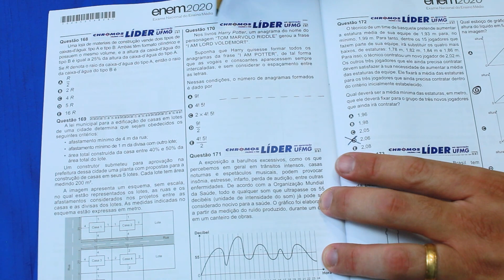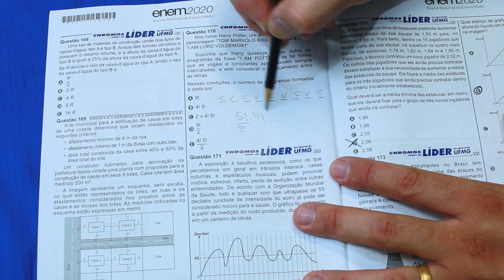Gabarito ENEM 2020 CHROMOS - Prova Amarela: Questão 170 | Matemática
Confira a correção da prova de Matemática do ENEM, respondida pelo(a) professor(a) Guilherme Camargos!
AMARELA: 170 | AZUL: 163 | ROSA: 156 | CINZA: 150 | LARANJA: 156 | VERDE: 156